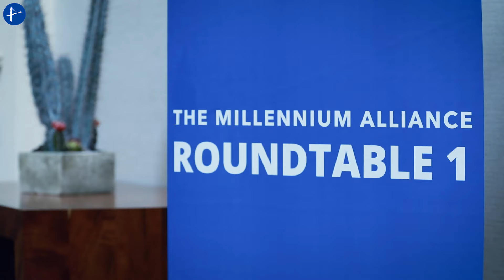Back and Better Than Ever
The Millennium Alliance Organizes The World’s Leading Peer-To-Peer Senior Executive Programs. After 2+ years online, our return to the in-person Assembly stage is just 4 months away. We know you're anxious to meet face-to-face again with our exclusive network of C-Suite decision-makers!

Our Assembly agendas are data-driven and curated from our industry-expert Advisory Board, a group of trailblazers with a proven record of digitally transforming organizations from the ground up. And the leaders that attend our events? They have either been personally invited to join or have an approved application to be a part of the Assembly. This ensures that our events remain high-level and relevant to the C-Suite, and makes peer-to-peer learning one of the most valuable takeaways from the experience. Our mission is to provide the C-Suite with the knowledge and connections they need to digitally transform their organizations.

    -Delve into the top trends impacting marketing
    -Interactive sessions help you avoid conference fatigue
    -Industry-led sessions ensure topics are up-to-date and forward-thinking
    -Unique Peer to Peer Executive Engagement opportunities with Authors, Academics, Analysts, and C-Level Marketing Executives
    -Meet 1-on-1 with North America’s best solution providers
    -Personalize your agenda to suit your business needs
    -Informal networking opportunities through refreshment break, lunch, and cocktails

The Millennium Alliance